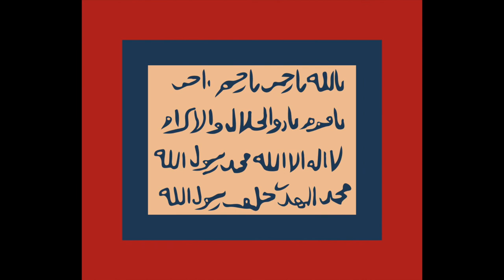Evolution of the Flag of Sudan (1844-present)